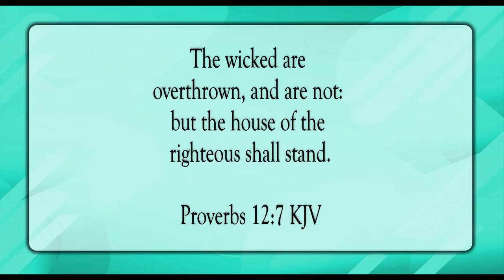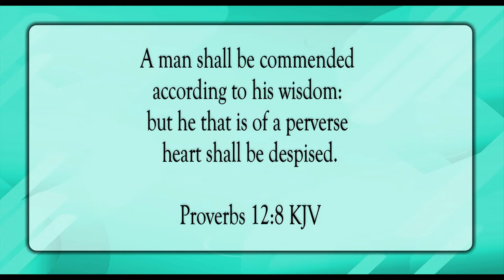The Thoughts Of The Righteous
Scripture of the Day! The thoughts of the righteous!